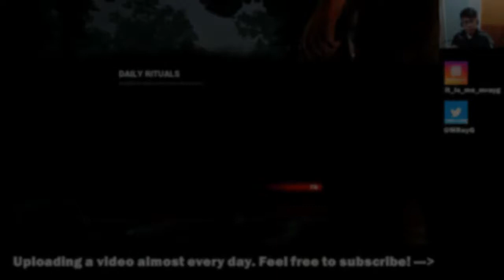Dead By Daylight (Survivor) - Daily Rituals Diary (2017-11-13)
Hello world! It's me, MRayG, and welcome back to Dead By Daylight as a Survivor! Our two daily rituals for tonight are:
- Unhooking 4 survivors as Ace
- Repairing 4 Generators